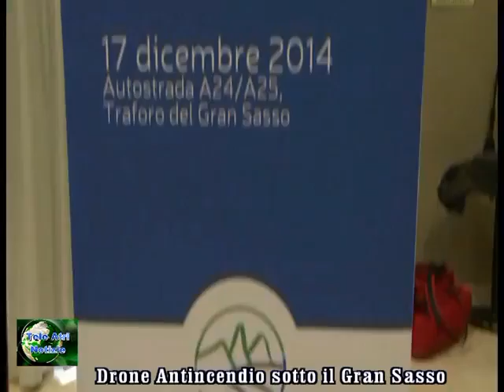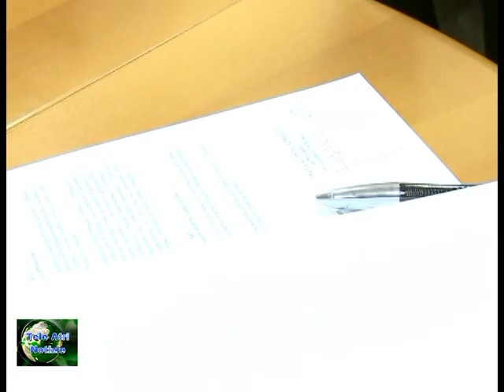TELEGIORNALE 23 DICEMBRE 2014 TV ATRI